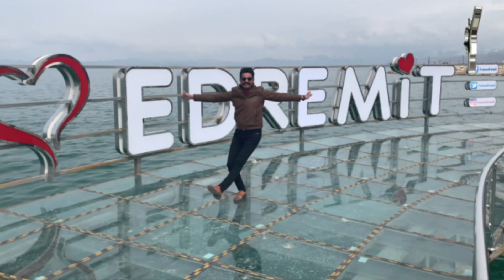Birlik Üçün Oyna AYLAN GROUP - گروه آیلان بیرلیک اوچون اوینا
کلیپی از رقص هنرمندان آیلان در اقصی کشور و دنیا
Aylan Artists Dance Clip in Allover the World